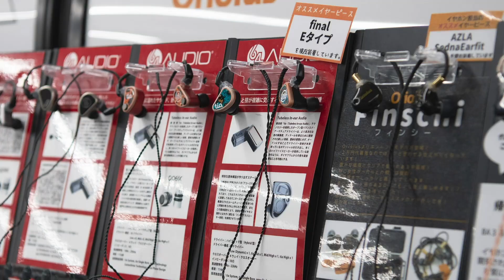【初めてのTWS】1万円以下のおすすめ完全ワイヤレスイヤホンをご紹介！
初めての方におすすめしたい1万円以下のTWSをご紹介！

▼商品名
たのしいかいしゃ cielo

e☆イヤホンは、秋葉原・渋谷・名古屋大須・梅田・大阪日本橋で